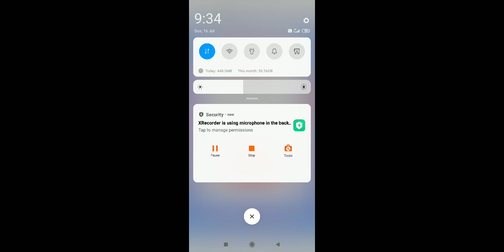16 July 2023